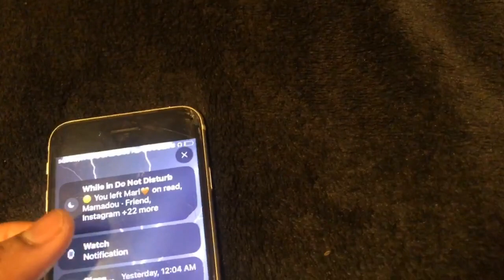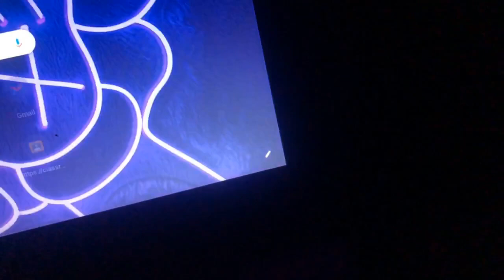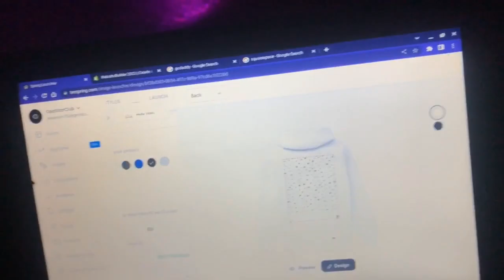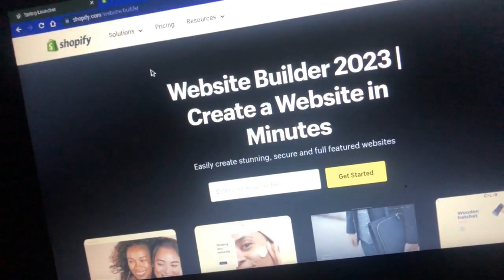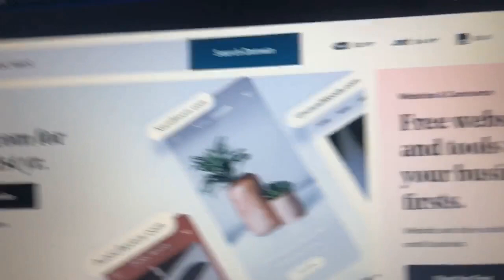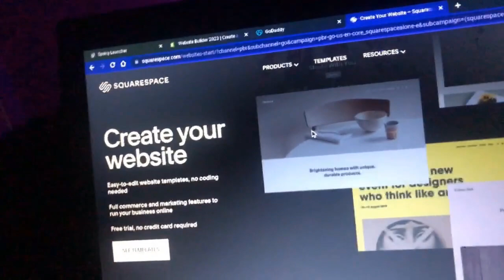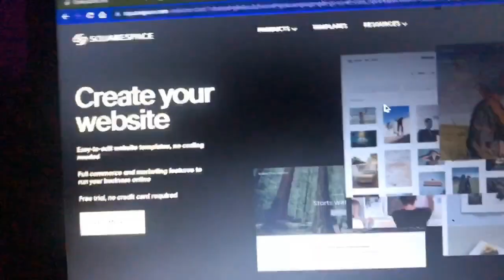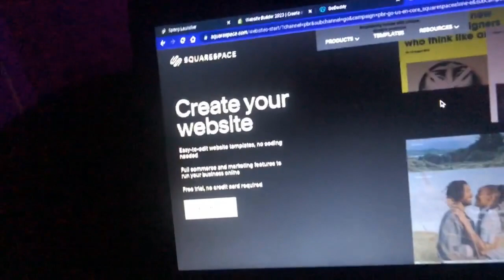How to start a clothing brand